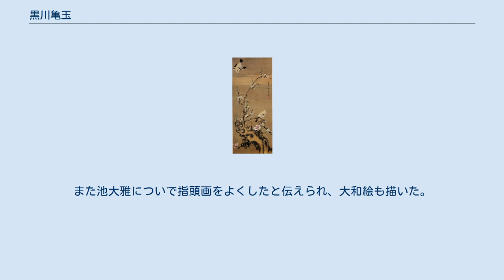黒川亀玉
黒川 亀玉（くろかわ きぎょく、享保17年10月28日〔1732年12月15日〕- 宝暦6年6月25日〔1756年7月21日〕）は、江戸時代中期の画家。
沈南蘋風の花鳥画を得意とする。
 諱は安定、字を子保、通称を観五郎。
号は亀玉・商山処士。
江戸の人。
 白梅黄鳥図　絹本着色　江戸時代中期 黒川家の祖は甲府黒川村の出自という。
父は周玉・母は稲垣氏。
二人の妹がいた。
幼い頃の誕生日に不思議な老僧から藍色に輝く玉を贈られたことから、これは亀の生玉であるとして亀玉を画号にした。
画は7歳のとき狩野休真（中橋狩野家9代目狩野主信の門弟）につき12歳で岡本善悦（木挽町狩野家2代目狩野常信の孫弟子）に学ぶ。
しかし、納得できず中国明清の古画を独学で学ぶ。
その後も沈南蘋の画を中国古画の延長として熱心に学んだが線描が繊細すぎると不満を持っていた。
江戸に沈南蘋の画風を伝えた宋紫石が長崎遊学中に既に南蘋風の画法を取り入れていたことは特筆すべきである。
 花鳥画を最も得意とした。
また池大雅についで指頭画をよくしたと伝えられ、大和絵も描いた。
画業で一家を支えたが、僅か25歳で夭折。
心光寺（小石川指ヶ谷町）に葬られる。
 ^ 大田南畝「武江披抄」 ^ 『読老庵日札』 ^ 『江都諸名家墓所一覧』